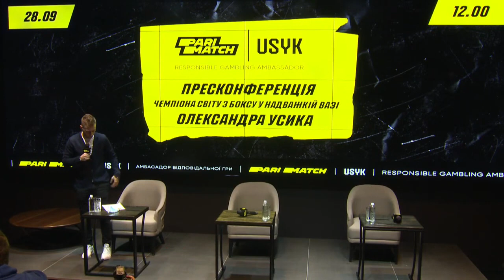Александр Усик большая пресс конференция в Киеве после победы над Энтони Джошуа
Большая пресс конференция в Киеве после большой победы Усика над Джошуа / интервью
Ставки на спорт, любит ли Усик деньги, как стать лучше.